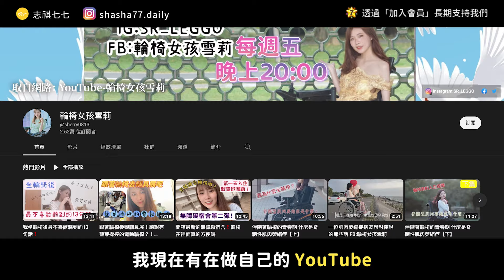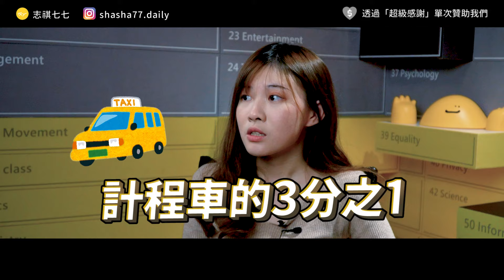「坐輪椅 Cosplay 是侮辱角色」？從自卑少女到外拍模特，輪椅女孩雪莉的追夢人生！@輪椅女孩雪莉-Sherry ｜志祺七七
本集節目與「福斯商旅」合作播出

全台灣約有 73% 年長者，以及 41% 身心障礙者居住在無電梯住宅，
平均 158 位重度以上身障朋友，共用 1 台復康巴士，
且預約等待的時間漫長，資源嚴重不足。

對於身障朋友不友善的環境、福祉車輛的短缺，
最遙遠的距離竟是家中的樓梯⋯⋯

福斯商旅與行無礙協會共同響應【自由 行無礙】
打造無障礙移動環境，讓身障朋友不再獨自面對移動困境，
邀請你一起投入，讓「出門」不再是最遙遠的旅程！

各節重點：
00:00 開頭
00:54 輪椅女孩雪莉自我介紹
01:18 什麼是脊髓型肌肉萎縮症？
02:11 心理上如何面對生病的歷程？
03:28 開始 cosplay 的契機？
04:31 雪莉最常出角的角色是？
05:00 大家對輪椅族 coser 的反應？
05:54 雪莉 cosplay 特別困難的地方？
06:42 交通上會遇到什麼困難？
08:28 垂直移動會遇到什麼困難？
09:55 水平移動的替代方案？
10:18 無障礙車輛有多難叫？
12:00 如何解決輪椅族的移動需求？
13:07 福斯商旅邀請大家一起關注輪椅族的移動困境

【 製作團隊 】

｜客戶經理：Pony
｜專案經理：鯉鼬
｜企劃：wei
｜腳本：wei
｜編輯：土龍
｜剪輯後製：范范
｜剪輯助理：珊珊
｜演出：志祺／雪莉

🥁 七七仔們如果想寄東西關懷七七團隊與志祺，傳送門如下：
106台北市大安區羅斯福路二段111號8樓